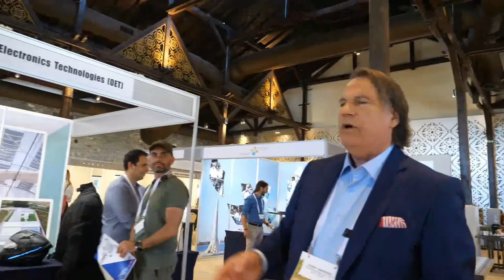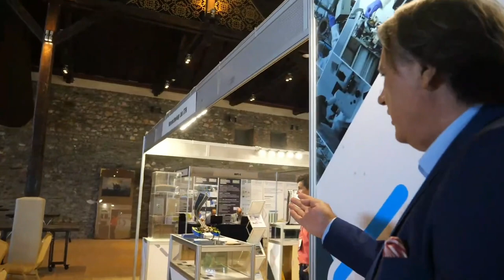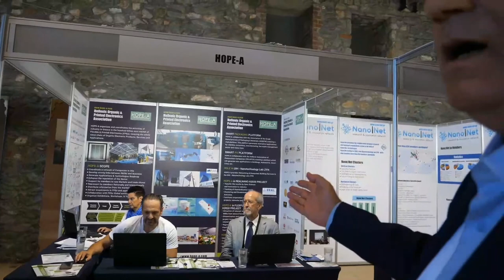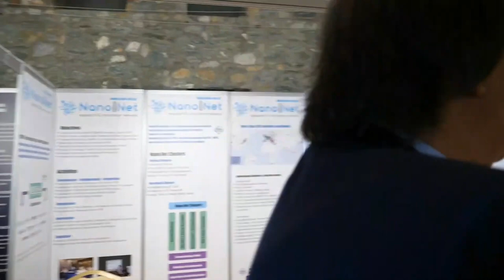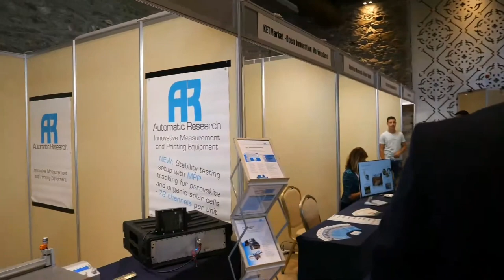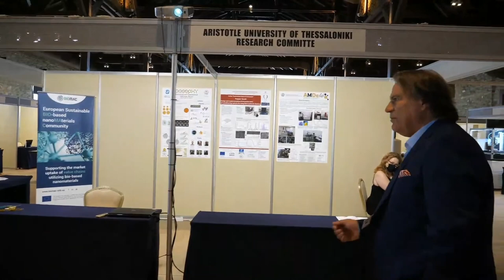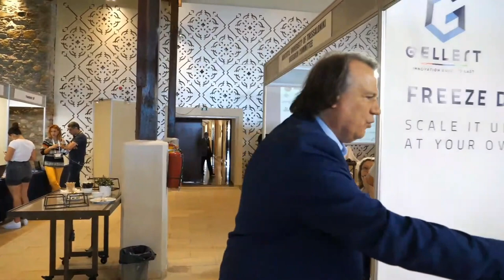Nanotexnology 2022 President Dr Stergios Logothetidis intro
Stergios Logothetidis is a Greek physicist and a full time professor at the solid-state physics department of Aristotle University of Thessaloniki. He is the founder and director of the Lab for Thin Films – Nanosystems and Nanometrology (LTFN), which scientific and research activities include the areas of: nanotechnology, organic electronics, nanomedicine, nano-bioelectronics and thin films and more. Since 2011, the NN, ISFOE and ISSON conferences were merged to the multi-event Nanotexnology event which is one of the biggest nanotechnology events in Europe, that gathers every year more than 1200 internationally acknowledged scientists, researchers, entrepreneurs, and students from 55 countries and more.

Filmed at the Nanotexnology 2022 conference in Thessaloniki, Greece this interview happened from the beginning of my Nanotexnology 2022 Monday livestream

Watch all my other videos filmed at the Nanotexnology 2022 and 2019 conferences in this playlist

Support me:
1. Tell me which other trade shows I should livestream from, anywhere around the world, as long as they don't have medical treatment requirements to travel there and attend the show, and if I can have my trip sponsored, then I will be happy to go there!
2. Use the "Thanks!" function under any of my videos on YouTube. Your Thanks comment can be highlighted comment under the video.
3. Send me superchats as I livestream (that will for sure also make sure that I highlight your comment more)
4. If you shop on Amazon (I think possibly not only the USA but on any other Amazon too), always use my Amazon Shop link first then browse to buy whatever you want then I get paid 4% commission by Amazon for whatever you buy, which I can use to buy more gear for my livestreaming and 4K60 video-blogging setup.
5. Become a YouTube Member on my channel I can give members early instant access to all my uploads before they get released publicly, I could also do members only livechatting on certain livestreams and other features like that to come up..
6. Let me know what kind of merchandize I should try to sell on my YouTube videos, I am thinking to add some funny T-shirts and stuff like that.